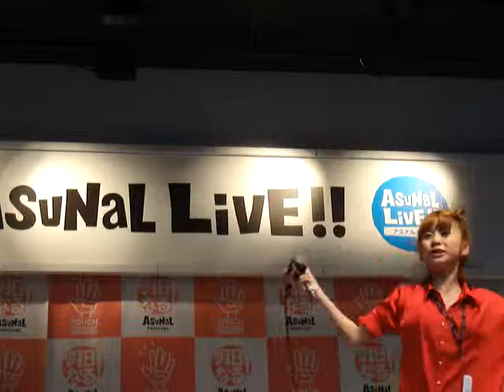SWEET&BITTER 23.2.25.MP4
CHELSEA
SWEET&BITTER
アスナルライブ
H23.2.25